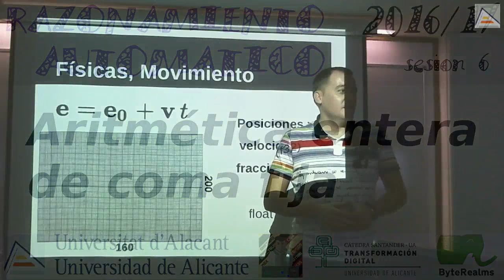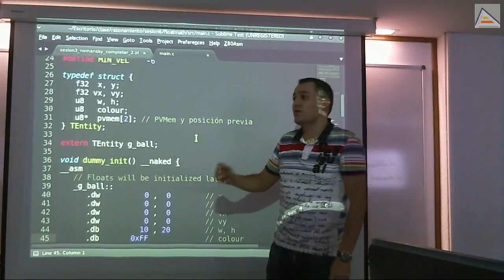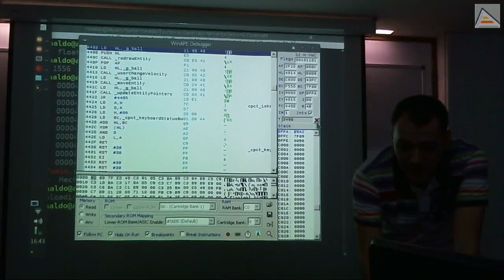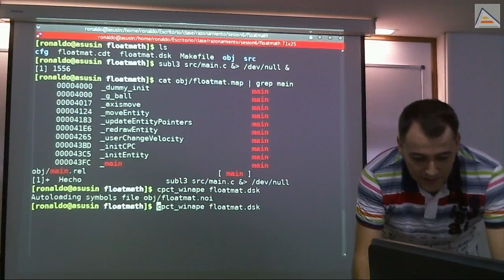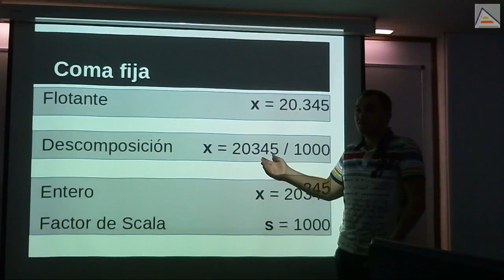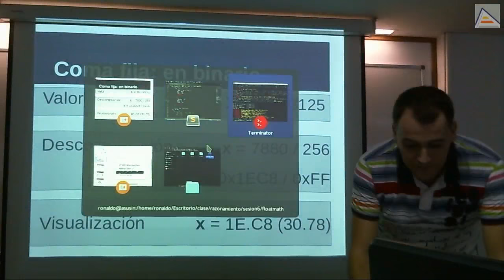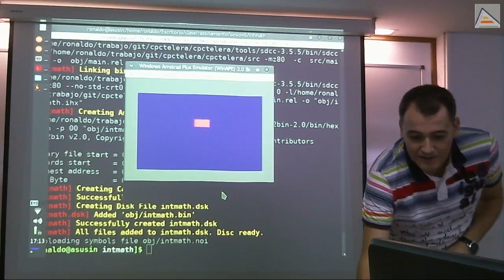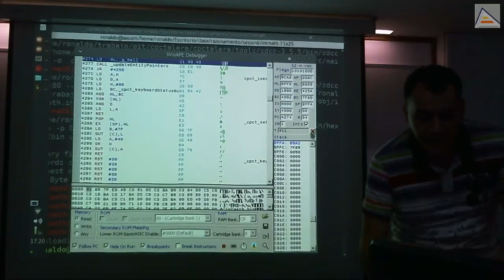Físicas con coma fija en Amstrad CPC (Z80) [RA][2016/17][Sesión 6-2]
En esta clase analizamso la implementación de motores físicos en Amstrad CPC (Z80), con especial atención al coste de los cálculos matemáticos y su optimización:
   * Implementación de un motor simple de Movimiento Rectilíneo Uniforme (MRU)
   * Análisis de los costes de utilizar números en coma flotante.
   * Diferencias entre la coma flotante y la números enteros.
   * Concepto de coma fija y explicación de funcionamiento
   * Implementación del motor MRU en coma fija
   * Análisis de costes de coma fija y comparación con coma flotante
   * Análisis de algunos problemas básicos que pueden surgir y soluciones

Clase de Razonamiento Automático, lunes, 17/10/2016. Universidad de Alicante (2ª parte)